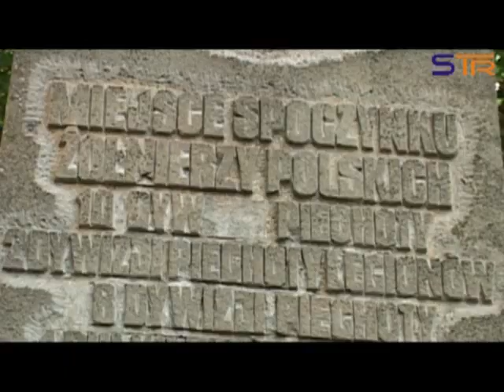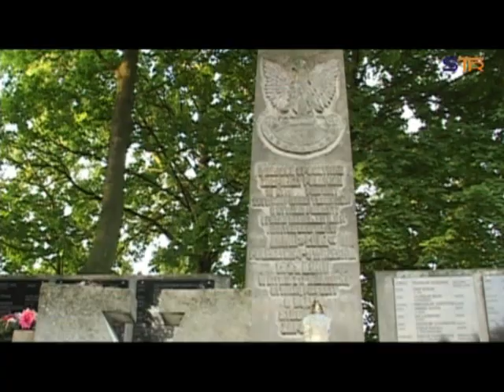WALKI W BELENIU 4 5 WRZEŚNIA 1939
Rekonstrukcja bitwy - 2012.